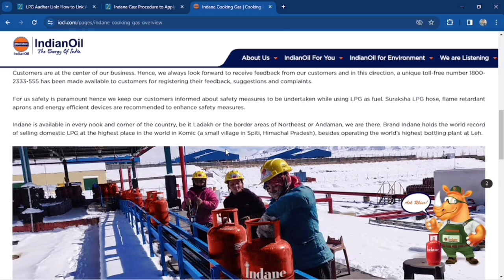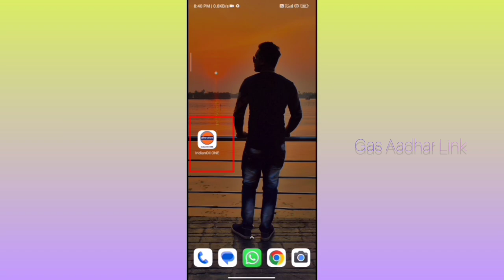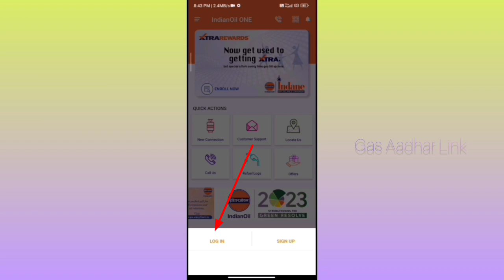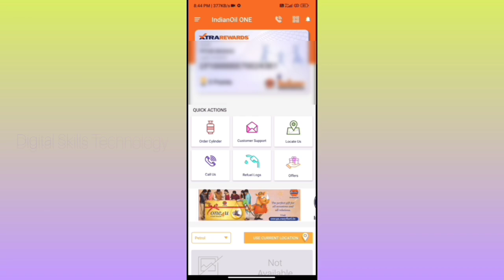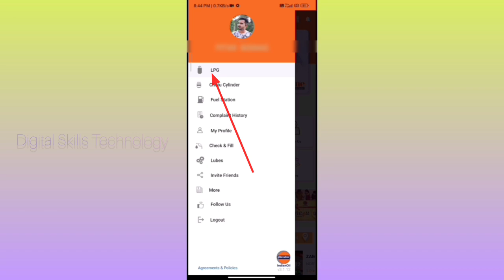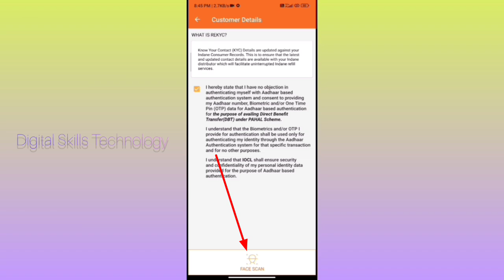Get Your Lpg Gas Aadhar Kyc Done Online By 2024! গ্যাস আধার KYC📲 মোবাইল থেকে হবে।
Your Queries -
Get Your Gas Aadhaar Kyc Done From Your Mobile In 2024!
Get Your Lpg Gas Kyc Done On Your Mobile!
Get Your Gas Kyc Done On Your Phone By 2024!
গ্যাস আধার Kyc
Aadhar Kyc For Lpg Gas: How To Do It Online In 2024
indane gas kyc
lpg gas mobile number link online
gas subsidy
how to check your kyc online for lpg gas subsidy
how to link aadhaar card to lpg gas online,
lpg bank account linking online